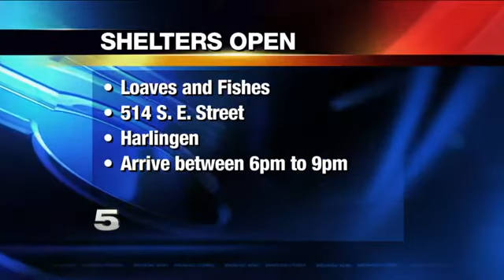Shelters Open for Cold Weather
HARLINGEN--Multiple shelters are open for those needing a break from the cold.
Loaves and Fishes is open every day of the year. They accept people from 6 to 9 p.m. They are located at 514 S. E Street.
The First Baptist Church in Weslaco will be open Monday through Wednesday. They are accepting people from 6 p.m. to 10 p.m. People can stay until 7 a.m. The church is located at 600 S. Kansas.